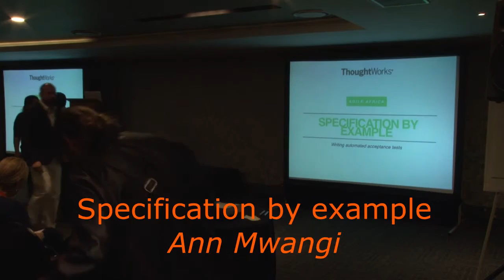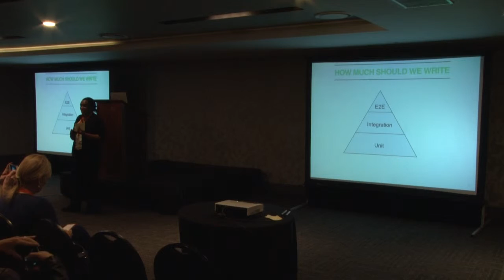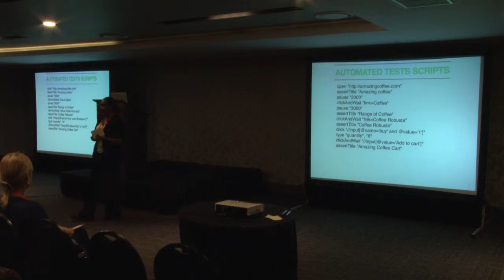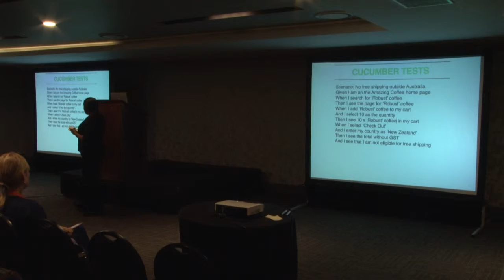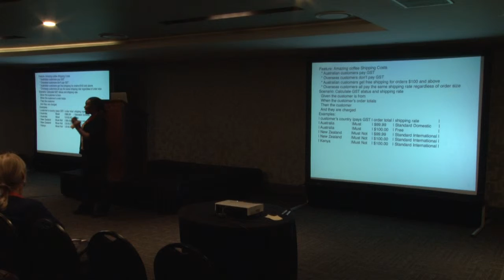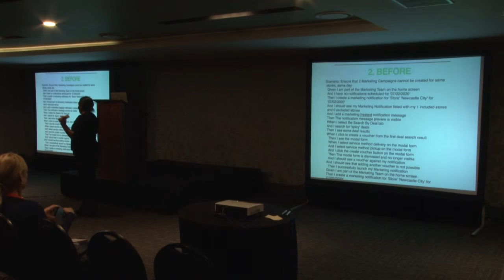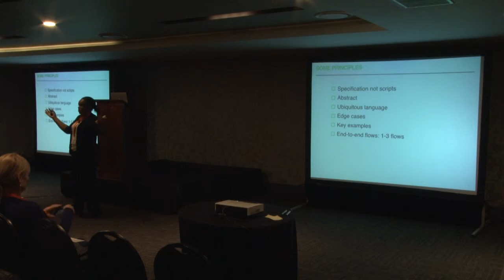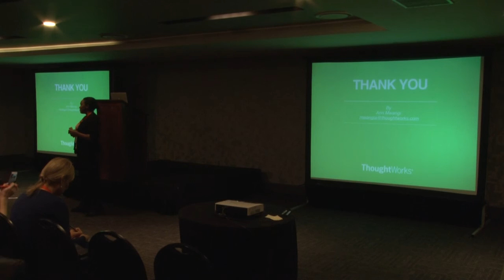Agile Africa 2016 Talk: Specification by example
Agile Africa 2016 Talk:
Specification by example
by Ann Mwangi